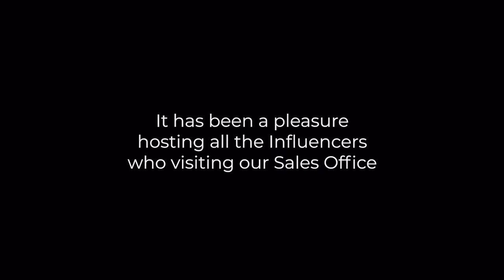Samana Developers Short Year End influencer Video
Samana Developers:

Priding ourselves in comfort & elegance, we aim to enrich the experience and spirit of our owners and tenants, through the in-depth and complete planning of each of our developments. Samana Developers has an established strategy of pursuing valuable real estate investments located in different areas around the globe. Samana Developers leverages an entrepreneurial approach, a fully integrated platform and extensive relationships to acquire, develop, reposition and operate real estate.